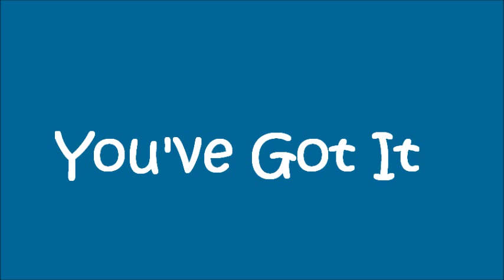YOU'VE GOT IT ......Simply Red